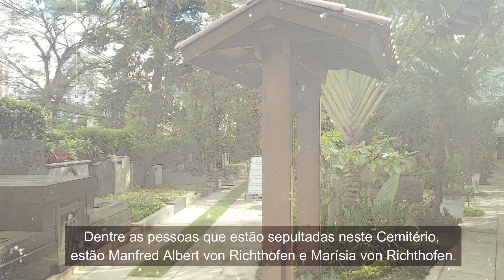CONHECEMOS SEM QUERER O CEMITÉRIO DO REDENTOR💀 E ELE É INCRÍVEL!!!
📢 Eu conto ou vocês contam? 🤷‍♀️

➖ Histórias estranhas com gente esquisita...💀
▪ Sobrenatural
▪ Lendas urbanas
▪ CreepyPasta
▪ Fofocaiada
▪ Bota tempero nessa comida aí...